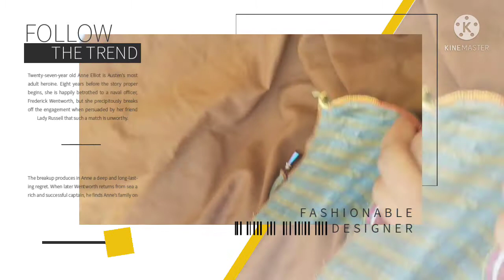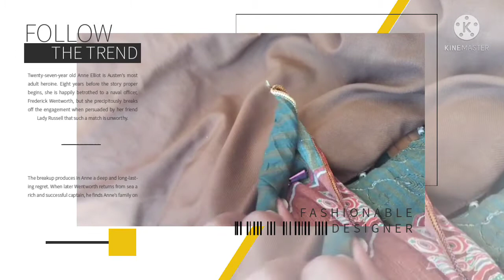my sunday ruteen||village vlog ||couple vlog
aj choti h machieen lagai h bachy tang kar rahy hin asif ki jyb sy pasy 20 rupy mily